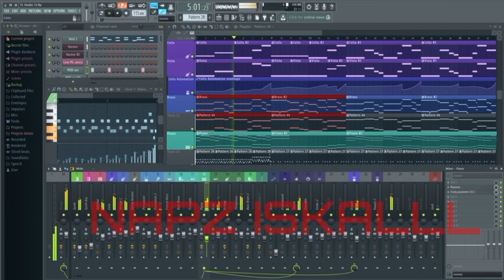DJ NAPZ ISKALL 2023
Profided to You Tube by ARTZ CHANNEL

DJ NAPZ ISKALLL • Kiki Manabung, Tegar Ola, Steve Huaten

🔰DJ NAPZ ISKALL🔰

®2023 ARTZ CHANNEL

Music Publisher: Copyright Control
Composer: Kiki Manabung, Tegar Ola, Steve Huaten.

Auto-generated by You Tube